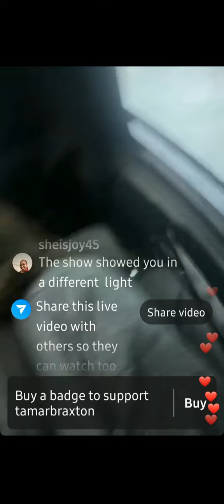Tamar Braxton on live with her man talking about "her man" JR..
Tamar Braxton talking about her man on live